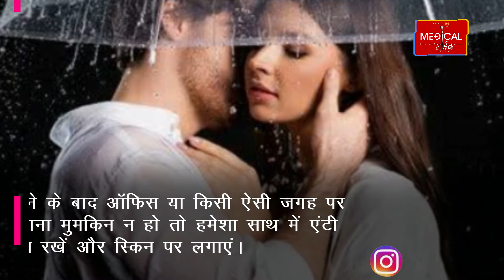बारिश में भीगने के बाद सबसे पहले करें ये काम, वरना हो जाएंगे कई बीमारियों के शिकार